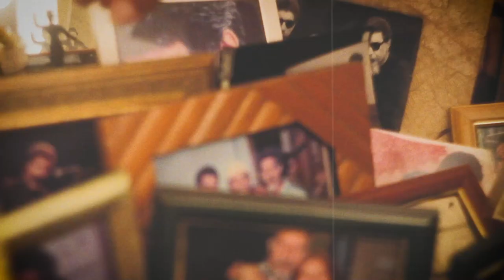Ubiratan Carlos Gomes - Capítulo II [Música]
Documentário - 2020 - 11' 35'' Sinopse:
A segunda parte dessa história apresenta como a música entra nas vidas dos gêmeos. De Cachoeira do Sul, de Londres e Liverpool, o rock estadunidense, a música brasileira se revela em plenitude na novidade vinda da Bahia, se encontra com Os Tapes na beira da Lagoa, desbrava a capital do Rio Grande e nos traz o legado melódico e poético do Santa Preguiça.

O Projeto Ubiratan Carlos Gomes – Entre o sonho e o som, uma vida dedicada às artes populares tem por objetivo juntar e mostrar a trajetória artística do Mestre Bira.
Sua concretização é possível graças ao apoio dado pelo MINC (Ministério da Cultura) no edital Culturas Populares 2018 – Edição Selma do Coco. Ele foi e está sendo realizado pelo Coletivo Catarse, por Ubiratan Carlos Gomes e contou com a parceria fundamental de Graziela Castro. Para ela fica aqui nossa homenagem a sua dedicação ás artes populares.

Mais informações sobre o projeto e a vida do "Bira" em: http

Este filme é uma homenagem a Graziela Saraiva e Tiarajú Carlos Gomes.

Música – Venda do Paraíso (Ubiratan Carlos Gomes)
Filmagem e edição - Billy Valdez

Banda
Ubiratan Carlos Gomes – Voz e Viola
Davi Pacote – Violão e Voz
Marcelo Cougo – Baixo e Voz
Fabiano Derbak - Percusão